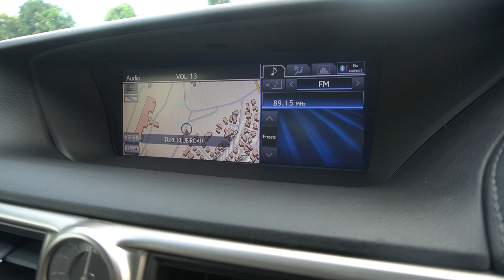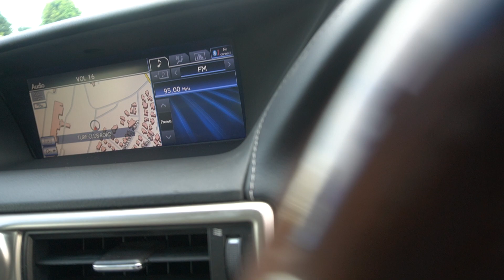LEXUS GS250 YOM 2012-SKH1702D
SKH1702D